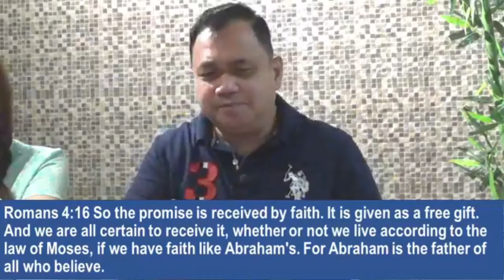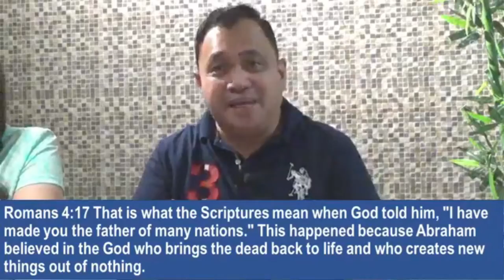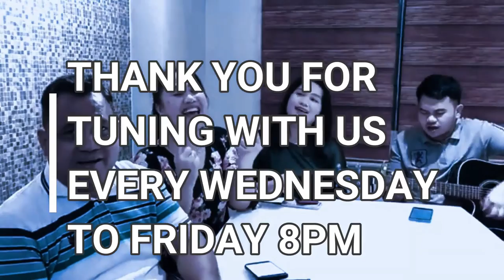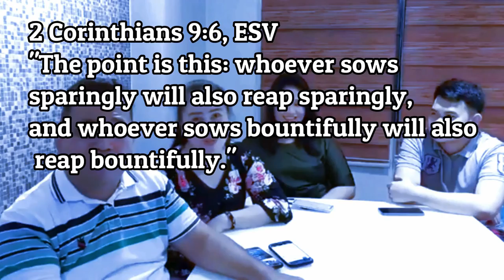NO BROKEN PROMISES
Hear us from Facebook, Christ Cares Global Ministries